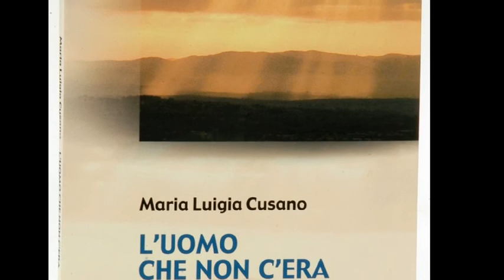La luce migliore di Maria Luigia Cusano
Storia digitale - Metodo Snapshot prodotta da Maria Luigia Cusano
Workshop Porta Futuro - 9 Dicembre 2014